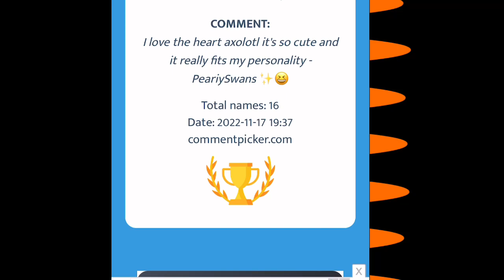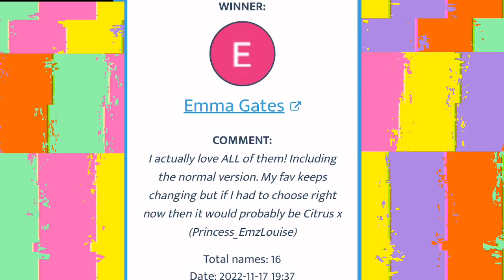ROPETS SEASON 3 PETLINGS & POO!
WINNERS ANNOUNED

NEW SEASON 3 PASS - FREE & PREMIUM!
9 HOLIDAY PETLINGS
11 PET DROPS ( POO )

ROBLOX ROPETS INFLUENCER!

ADULT GAMER MAKING FUN CONTENT FOR ADULT GAMERS :)  PLEASE ADVISE AS NOT INTENDED FOR SMALL CHILDRENS